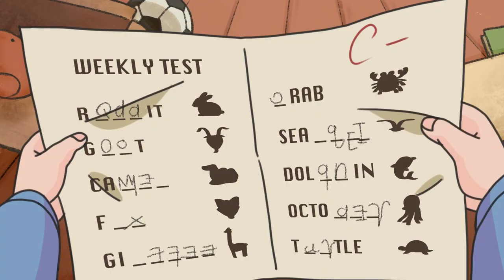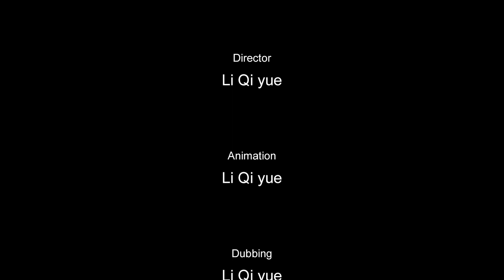Dyslexia - Frame-by-frame 2D Animation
Larry came home with a failed test paper. She's suffered for dyslexia a long time, unable to spell a word.

When she was looking at the marking on it, classmates' laughing was still in her ears. She threw it aside, also fell into frustration. At the same time the letters on the wall began to peel off. Those broken words converged into two little ghosts, started to play a prank.

Larry was shocked, quickly hid under the quilt, felt like the bed suddenly rose up. The books on the bookcase fell down, letters inside were torn apart. The little ghosts pushed her down from the bed.

Larry wanted to escape, but couldn't open the door. The letters gradually gathered , turning into the teacher's appearance. In desperation, she touched the test paper thrown away, and slapped it on the monster's face. The paper was cleverly folded into a rabbit, which was included in the test. The monster also vanished.

Larry realized that origami was her way to fight with the fears.